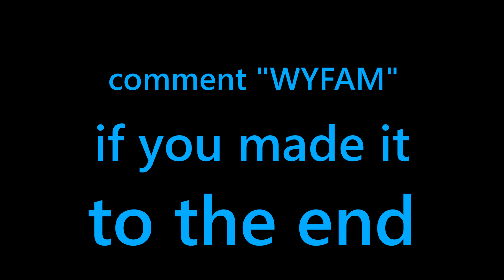I STOLE my friends *HOT MOM* 🥵🍆💦 (he rage quit)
Yoo! Back with a banger. In this video.. we might've taken things a little too far with this HOT MOM.. but we'll see how it turns out!